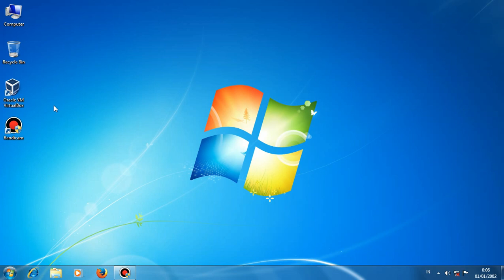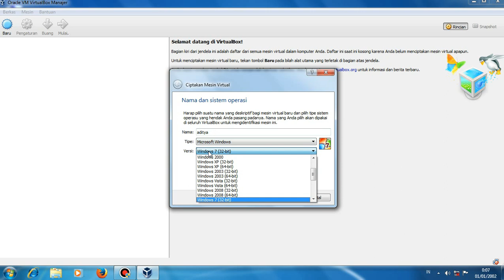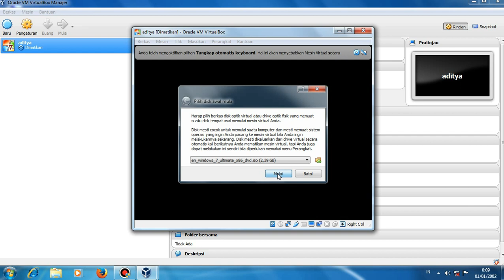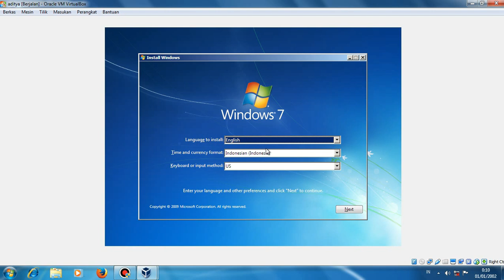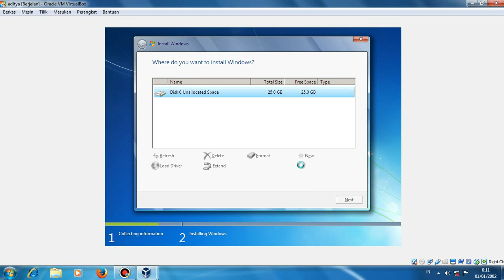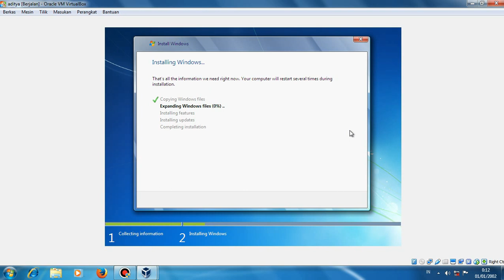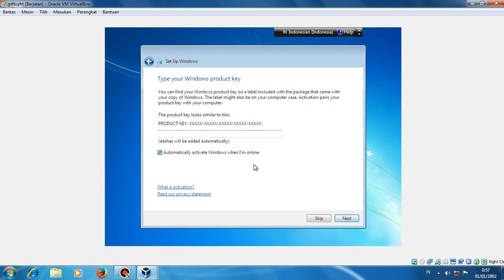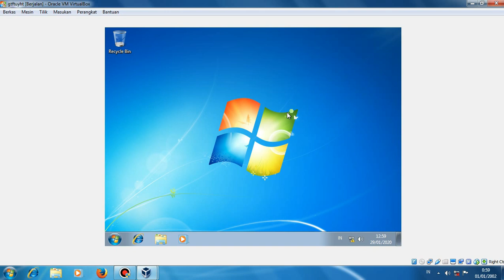Cara Instal Windows 7 Menggunakan Virtual Box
SEMBIRING COMPUTER
Jln. P. Diponegoro Ling. VII Kel. Mencirim Kec. Binjai Timur Kota Binjai

Menerima siswa/i kursus komputer
Program pilihan
1.Paket Reguler
2.Paket PKL SMK & RPL
3.Privat

Fasilitas LKP
1.Lokasi yang strategis & mudah di jangkau
2.Jaringan Wifi
3.1 Siswa 1 komputer
4.Bebas konsultasi dengan instruktur diluar kelas
5.Bebas praktek komputer selama tidak ada kelas